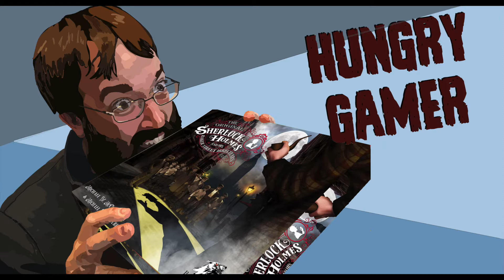The Hungry Gamer's Original Sherlock Holmes Playthrough 2 player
A two player play of The Original Sherlock Holmes and his Baker Street Irregulars.